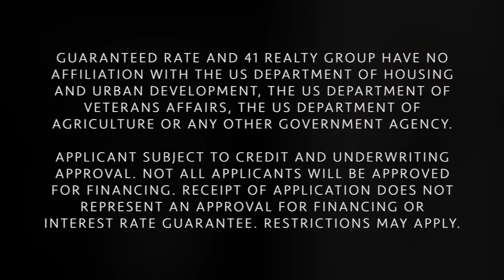Lending 101: Mortgage Insurance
In the fourth of our Lending 101 videos, Nicole King, Broker Owner of 41 Realty Group, and Ian Ullman, VP of Mortgage Lending at Guaranteed Rate - Billings, discuss mortgage insurance.

41 Realty Group and Guaranteed Rate have no affiliation with the US Department of Housing and Urban Development, the US Department of Veterans Affairs, the US Department of Agriculture or any other government agency. Applicant subject to credit and underwriting approval. Not all applicants will be approved for financing. Receipt of application does not represent an approval for financing or interest rate guarantee. Restrictions may apply.